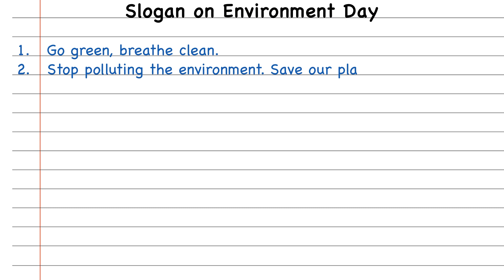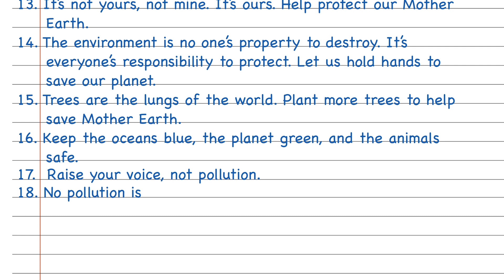Slogan On Environment Day | 15 Best Environment Day Slogans In English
Slogan On Environment Day.
Environmental day slogans.
Environmental day english slogan.